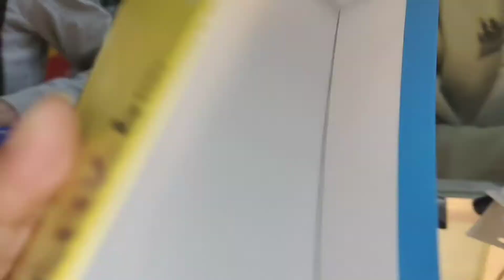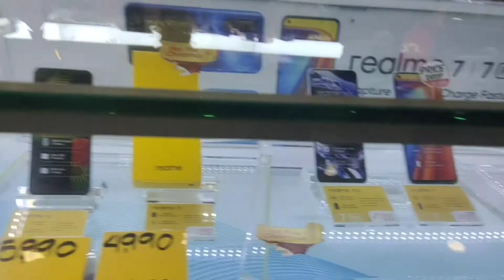Christmas Gift to my step daughter (Techno Mobile 📲 Spark 6 Go) 🎄☃️💕